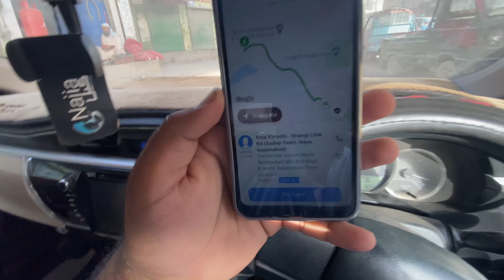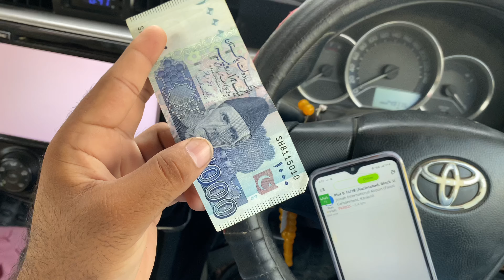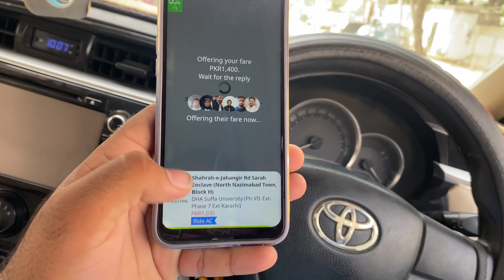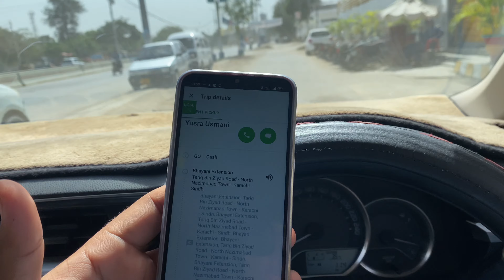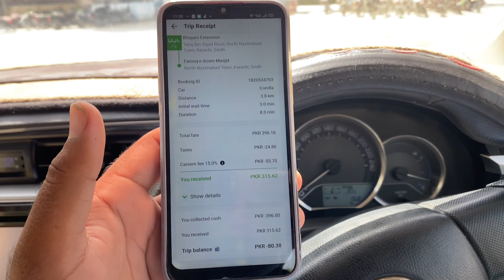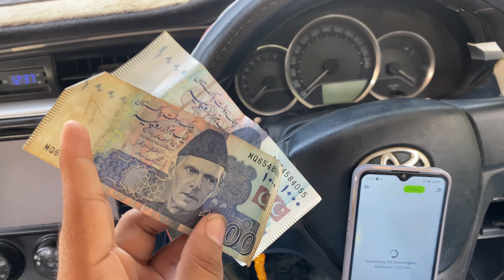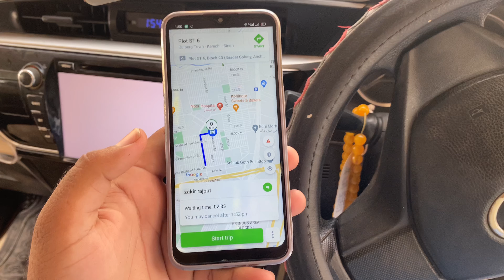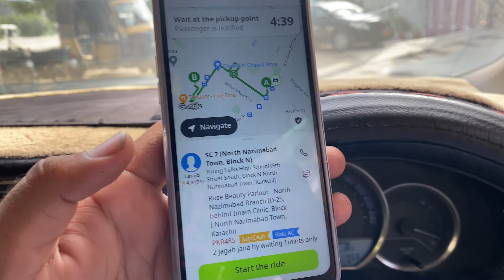Got Accident During Ride 😱| company nY kch corporate Kia❓| inDrive/careem Daily earning video ❗️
Hello everyone
Ub sY sY regular video ayengl indriver ki
Mein ap loGoUN khud Ride lyKr dikhA AuNGa
Ride pY kitNa bill bunta hy
How you can earn with inDrive
How to get more ride in inDrive
InDrive application uses
How to take a ride
Ik challenge B krnGa
Monthly 1lack rupees KA
One month mejn 1 Lack earning challenge
How to create account on Uber
How to create account inDrive
malik tanveer vlog